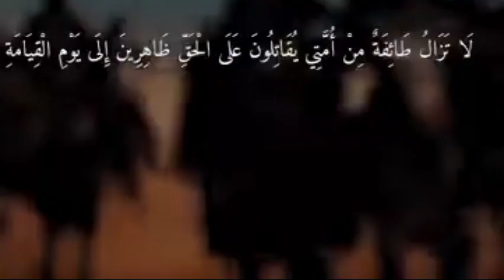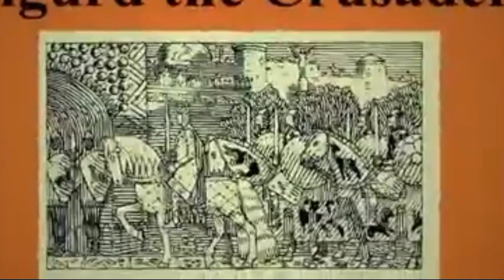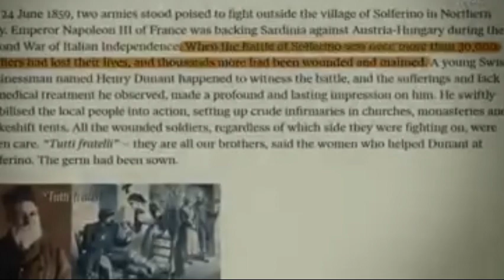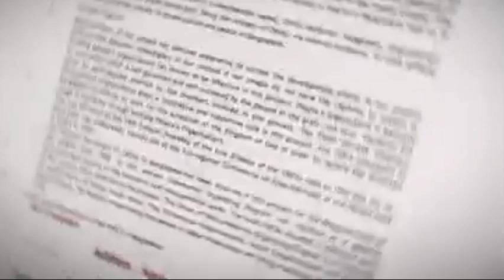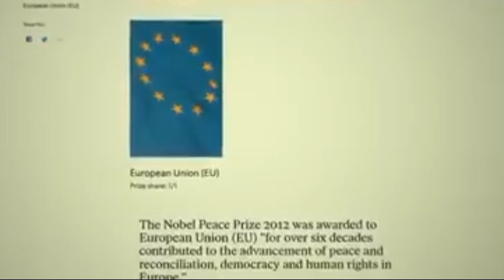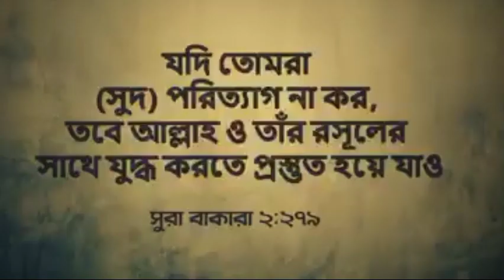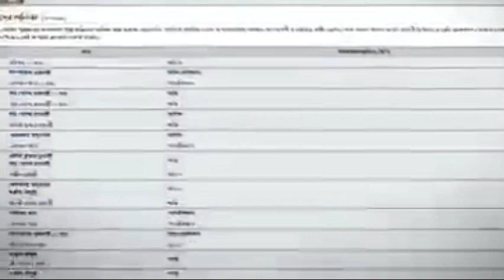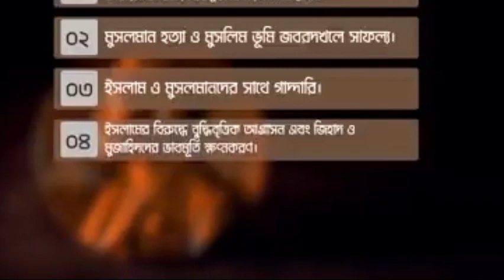নোবেল শান্তি পুরস্কার কাদেরকে দেয়া হয় কেন দেয়া হয় তা জানার জন্য গুরুত্বপূর্ণ ভিডিওটা দেখতে পারেন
ব্র্যাকের মতো গ্রামীণব্যাংক প্রতিষ্ঠাতা ডক্টর ইউনুসের এবং তার প্রতিষ্ঠানের যুদ্ধটা মূলত আল্লাহ এবং আল্লাহর রাসূলের বিরুদ্ধে। এবং নোবেল শান্তি পুরস্কার কি এবং কাদেরকে দেয়া হয় কেন দেয়া হয় তা জানার জন্য গুরুত্বপূর্ণ ভিডিওটা দেখতে পারেন।